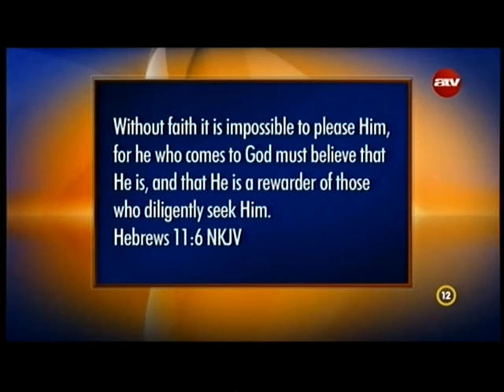Soha nem hagysz cserben - George & Angie Marino